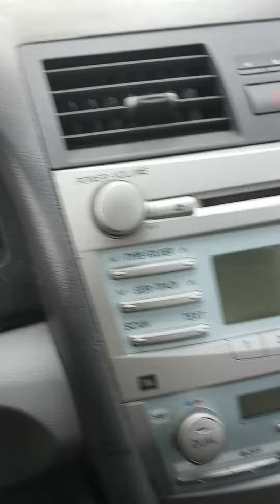051 Melly's Brother "Woo" Did An Interview w/ "DJUTV" & It Revealed The Reality Of Gangs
The brother of 051 Melly did an interview with DJUTV. His name is "Mellyway" General Woo